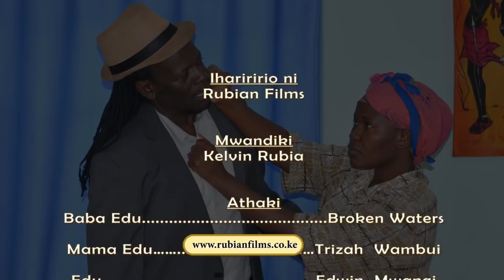MAMA EDU AND BABA EDU...TIGA MIAKI EPISODE 2